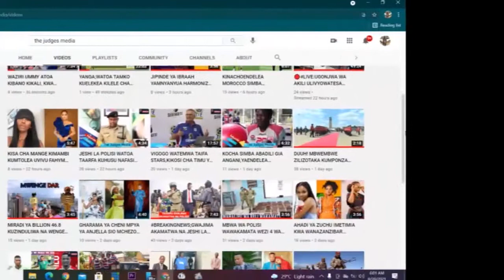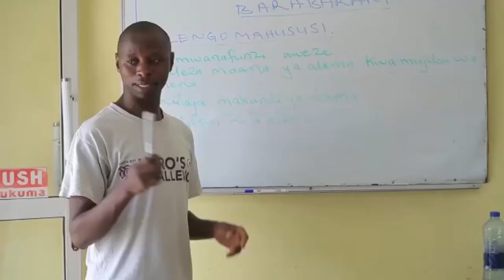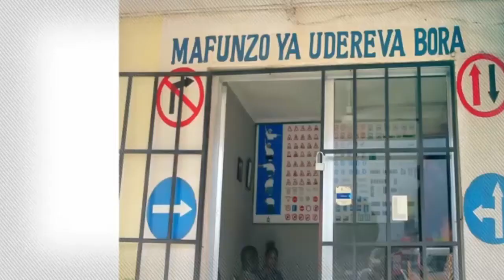CAVANA WA BOT AKEMEA BENKI NA TAASISI ZA FEDHA KUONGEZA MASHARTI YA MIKOPO NA RIBA KWA WANANCHI